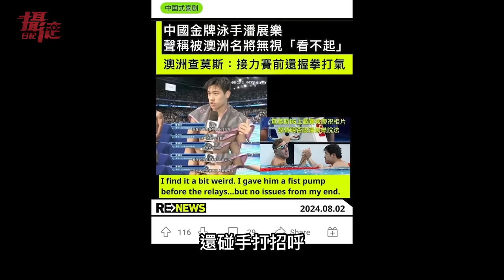給中國台北好看！小粉紅撕台灣加油標語，中國人集體下跪…求中國選手打敗日本隊，請大家記住方艺融，湖南反習近平鬥士